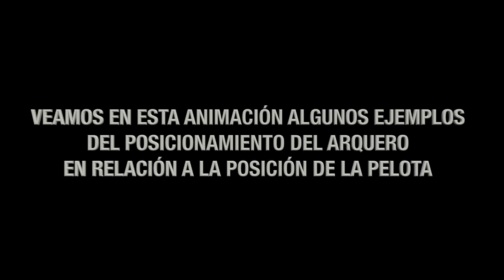Salidas del arco. (Parte 1)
Salgo y me anticipo.
Análisis de una situación de juego que nos permite ir desarrollando conceptos.
· Ubicación
· Anticipación motriz